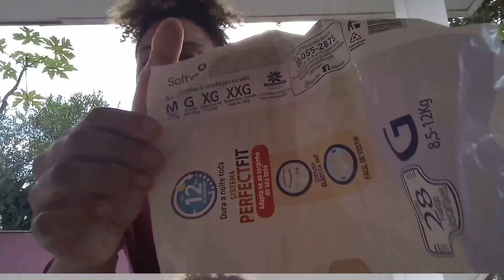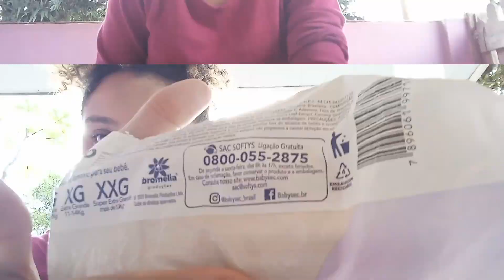Resenha e Teste/ Fralda BabySec Premium Shortinhos💙